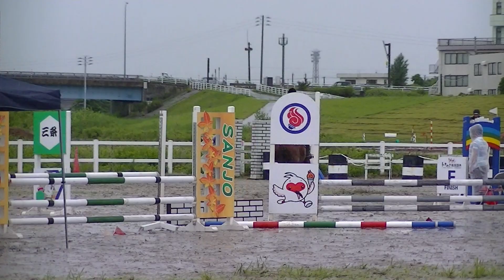2013.07 H80 モウメント 椎名